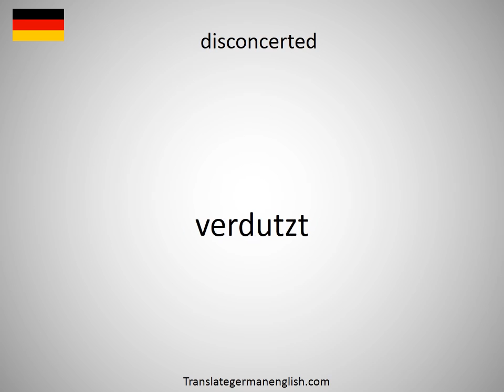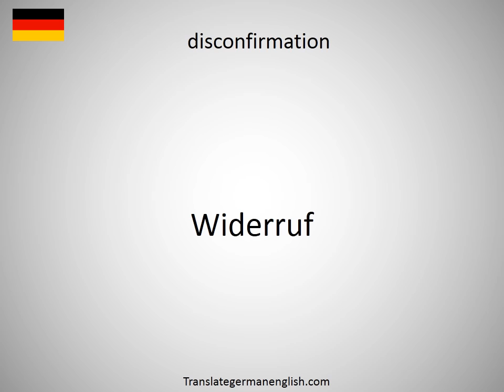How to say discomposure in German?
How to say discomposure in German? Learn the pronounciation discomposure! How to Pronounce discomposure. Expand your vocabulary, learn German words. Practice German online. Use this free pronunciation guide to practice words at a time. Learn German for free. Thank you for viewing, please like or subscribe! hoe om te sê, si të thuash, እንዴት እንደሚናገር, wie sagt man, comment dire, come dire, como dizer, как сказать, nasıl denir, cómo decir, 怎么说, πώς να το πω, hoe zeg je.